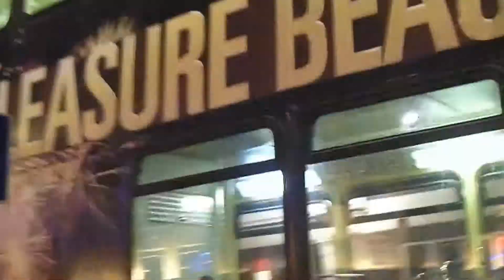Bispham Tram Station Blackpool